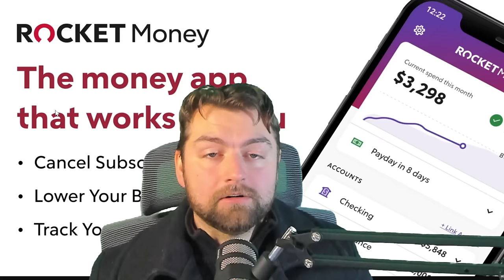Terrible Submarine Disasters of Russia (History of Everything Podcast ep 123)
Over the course of history russia has had some pretty bad luck, but submarines are dangerous no matter who is using them. The russians just have it worse.